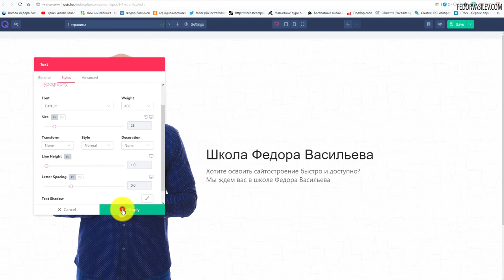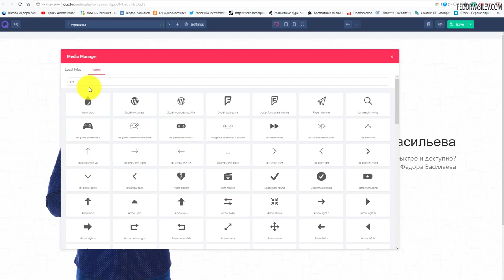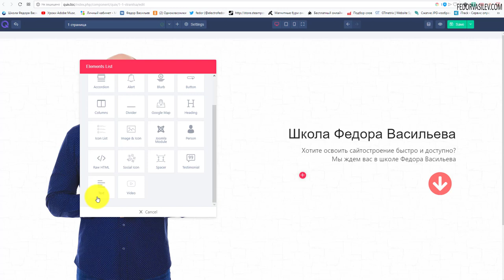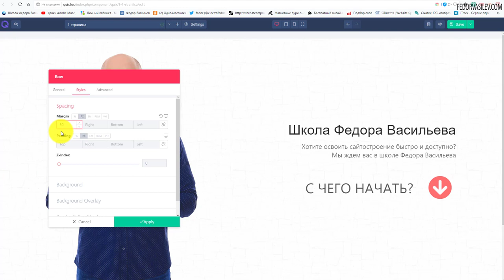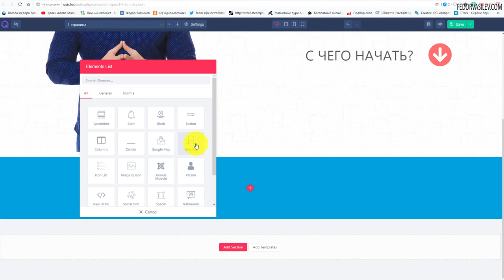Quix - тонкие настройки сайта #6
В этом видео закончим настройки над первым экраном нашего сайта, и приступим к созданию второго экрана.